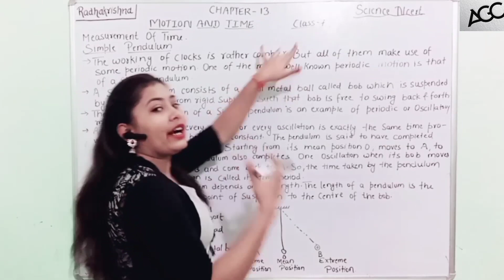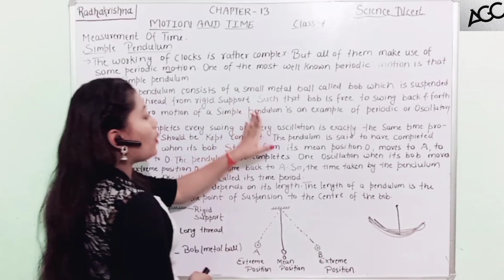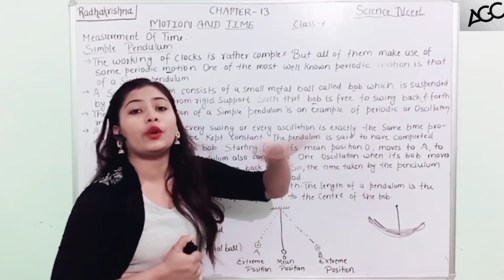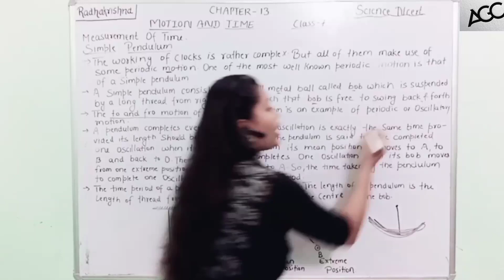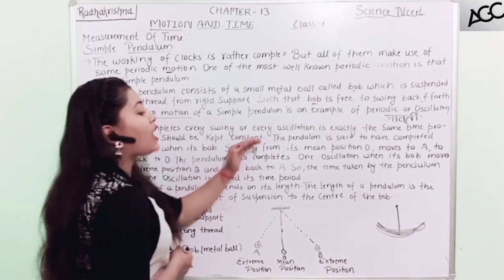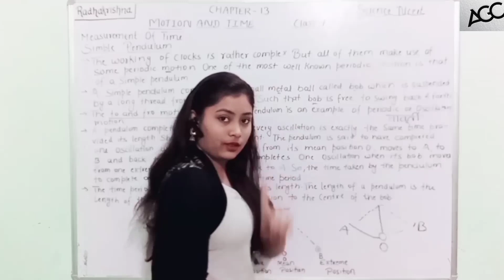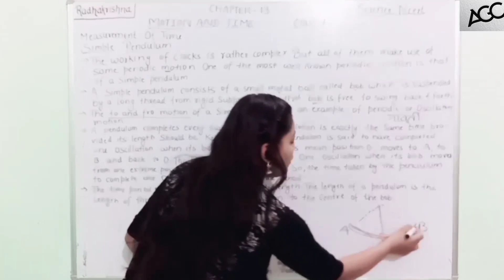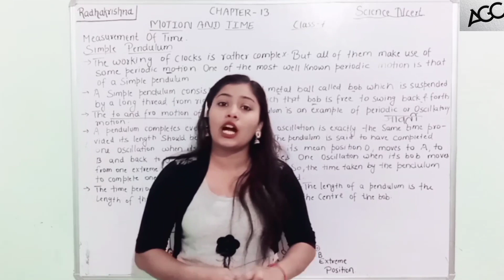Class-7 | Chapter-13 | Motion And Time😍 | Topic-Simple pendulum | Aayushi Ma'am | Science Ncert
Class-7 | Chapter-13 | Motion and time | Topic-Measurement of time | Aayushi Ma'am ‎@agcclasses1529
About this video :
Is video mein maine Motion And Time ka topic simple pendulum ke bare me btaya hai.
Quarries Solved
1 Motion And Time
2 Slow Or Fast
3 Simple pendulum
4 Measurement of time